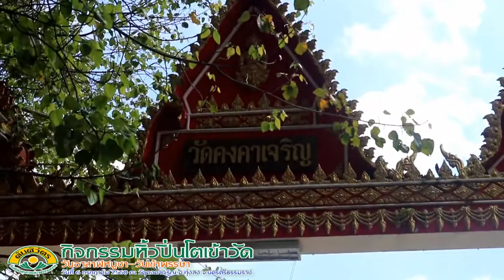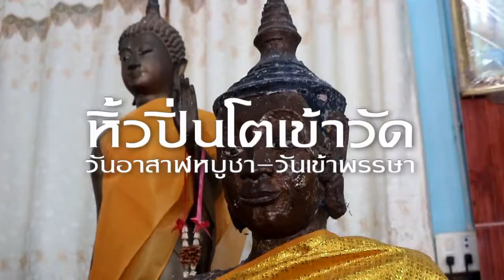วีดิทัศน์กิจกรรมหิ้วปิ่นโตเข้าวัด (วันอาสาฬหบูชา-วันเข้าพรรษา) 2560 โรงเรียนตันติวัตร